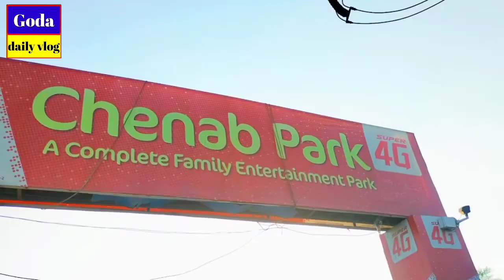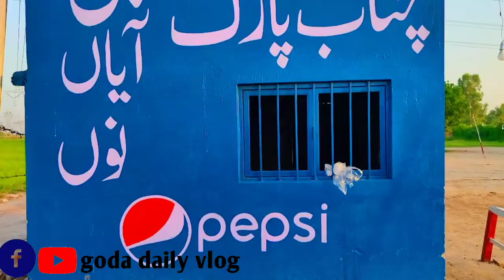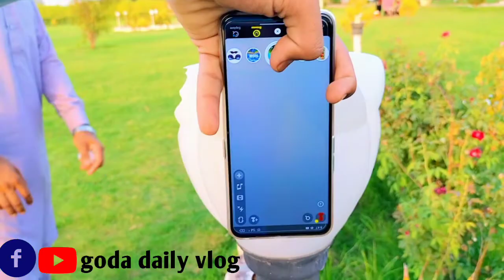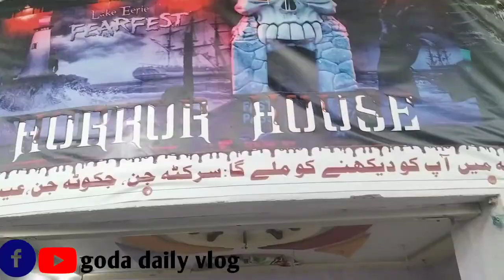Pakistani park|| Multan vlog|| chanab park video|| we go to Multan tour of chanab park.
Chanab park Multan|| Multan vlog|| chanab park video|| we go to Multan tour of chanab park.

bakra eid
bakra mandi
qurbani 2022
cow mandi
bakra eid 2022
mandi
eid ul adha
comedy
the fun fin
pakistan
vlog
lahore mandi
india
qurbani
bakra eid special recipes
funny
fun fin
eid ul azha
sohrab goth
rajanpuri bakre
mandi vlog
mishkat
faisal iqbal
fun
makhi chena bakre
shahpur kanjra
mazhar biba official
turkey dumbe
cow mandi 2022
khasi bakre
eid ul adha 2022
cow
mutton recipe
bakra
bakra mandi lahore today
eid mubarak
gareeb ka bakra
bakra chor
sahiwal bachre
eid ka maal
lahore
bakra mandi live
bakra mandi lahore 2022 today
entertainment
bakra mandi lahore shahpur kangra
bakra mandi longowal
bakra mandi sultanpur 2022
karachi cow mandi
maweshi mandi
cow videos
bull
goat
janwar
animals
eid special recipes
funny video
how to make
eid special
mutton recipes
mutton achar gosht recipe
sabas cooking diary
lahori mutton karahi
mutton korma recipe
motton korma
mutton nihari
paya
pakistani food
mutton paya
mutton kunna
karahi
indian food
homemade
hindi recipe
eng subtitles
eid recipes
easy recipes
bbq
arabic food
aloo gosht
live qurbani chand 2022
qurbani ka chand huwa ya nahi
2022 ki qurbani kab hai
2022 mein kurbani kab hai
2022 qurbani eid kab hai
qurbani 2022 kab hai
qurbani 2022 ka chand najar a gaya
live update qurbani chand
eid ul adha date 2022
mufti nazrul bari
faiz e simna
qurbani date 2022
bakra eid 2022 ka chand
live chand update qurbani 2022
bakra eid 2022 live chand update
bakra eid 2022 date in india
2022 ka bakra eid ki date
bakra eid 2022 date
dhuwan gosht recipe in urdu
piyaz gosht
tikka boti recipe
zaiqa with sehar kitchen
mutton recipes in hindi
dahi masala gosht
korma recipe
bhuna gosht recipe
گوشت
pakistani recipes
beef
gosht recipe
dhuwan gosht recipe
qurbani special
gareeb ki qurbani
qasai
qurbani ka bakra
eid al adha 2022
compilation
funny tiktok
eid al adha 2021
moments
caught on camera
funny animals
bakra dance
funny bakra mandi
eid bakra mandi
animals funny
qurbani eid
5 most
10 most
top 5
top 10
eid animals tiktok
eid animals
top x tv
arif islamic channel
taqreer
takdeer
takrir
molana jarjis
jarjis maulana
maulana jarjis
jarjis ansari qurbani ka bayan
kurbani takrir
bakra eid ka bayan jarjis ansari
qurbani kaise kare
qurbani ka takrir
bakra eid mandi video
bakra eid mandi 2022
bakra eid mandi 2021 karachi
bakra eid mandi vlog
cow mandi 2022 sindh
cow mandi 2022 sialkot
cow mandi 2022 soda
bakra mandi islamabad 2022
bakra mandi islamabad 2021
bakra mandi in karachi 2022
kitchen tips
how to make crispy kabab at home tips
how to make soft kaleji
kabab ko totne se bachne keliye tip
fori dahi jamane ka tarika
blender choper se badboo door kerne keliye totka
how to peel garlic instantly easy method
tip for make soft kofta
eid par khane ko mazedar banane keliye totkay

My chennal name is Goda daily vlog.
     My name is Malik Arslan ♥️
This is my vlog chennal . I daily upload video on this chennal.
This is only my  hobby but my first target is Study and second you tube channel 😃
And share to your friend my chennal link

 vlogger,
saraiki vlog 370,
saraiki vlog pk,
saraiki vlogs official,
vella munda